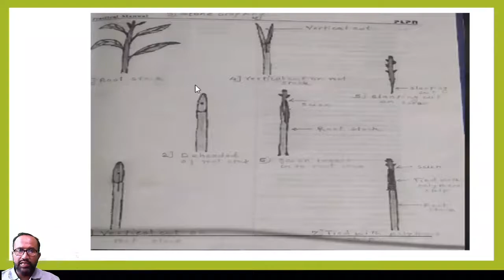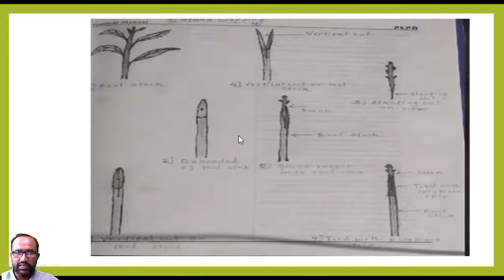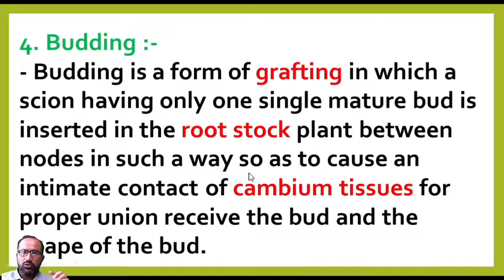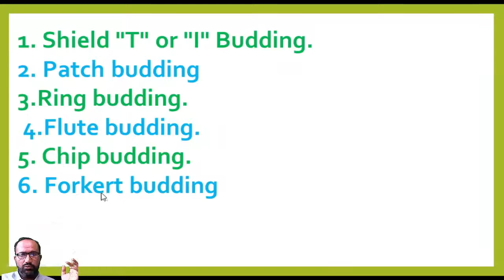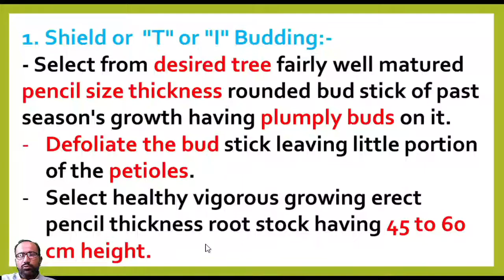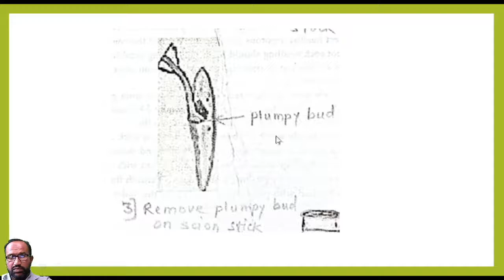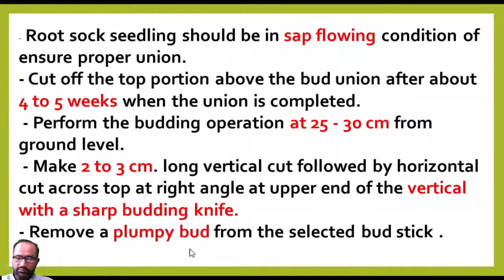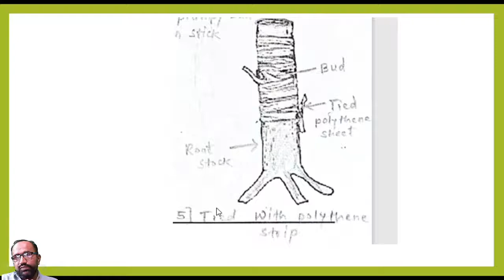PRACTICAL | EXERCISE - 5 | CLASS 12TH | L - 11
HELLO,
HERE WE HAVE STARTED PRACTICAL OF CLASS 12TH STUDENTS FOR AGRICULTURE SCIENCE AND TECHNOLOGY ( CROP PRODUCTION ) THIS IS THE ELEVENTH LECTURE IN WHICH WE ARE STUDYING EXERCISE NO. 5                                                                                                                                    SO WATCH FULL VIDEO AND SHARE AS MUCH AS U CAN SO OTHER STUDENTS WILL ALSO BENIFITED.
THANKS.

                                 OR

Contact detail
S.M Khan sir